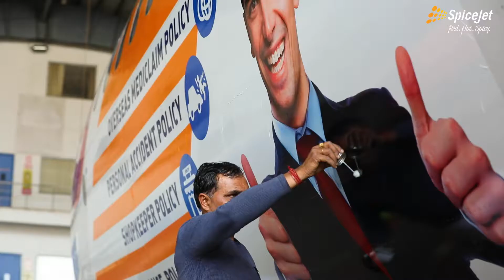Spicejet Oriental Insurance Advertisement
Client: Spicejet
DOP: Vikas Kumar
Director & Editor : Kaushal Kumar Pandit
Production: D Saturated Films